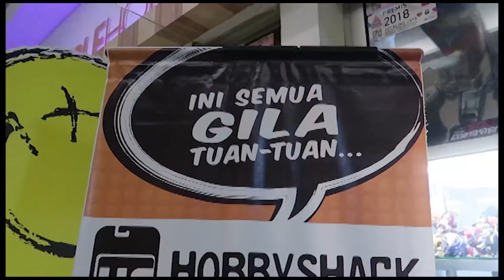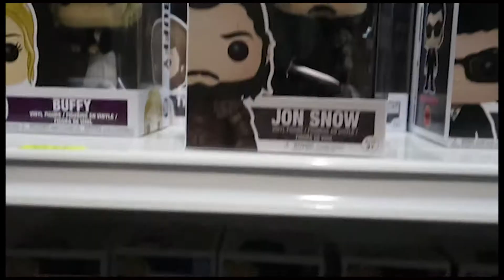Ep05 : Funko Pop, Digimon, Power Rangers, Marvel, Pacific Rim, Game Of Thrones (Final Series)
Watch our toys montage video. A lot more to come !!!

Venue : Amcorp Mall

Let's Play!